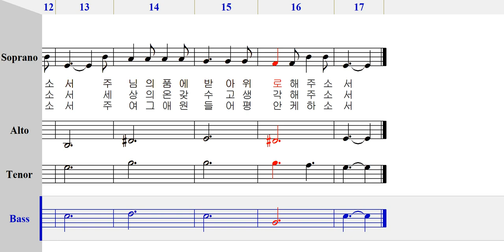베이스 - 520 오늘 이 세상 떠난 [ 가톨릭성가 4부 파트연습 ]